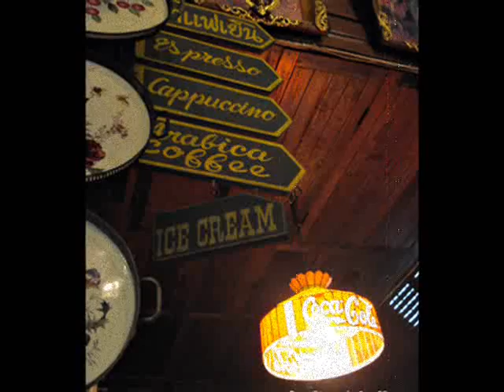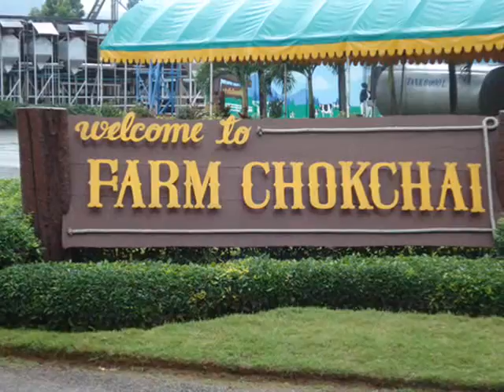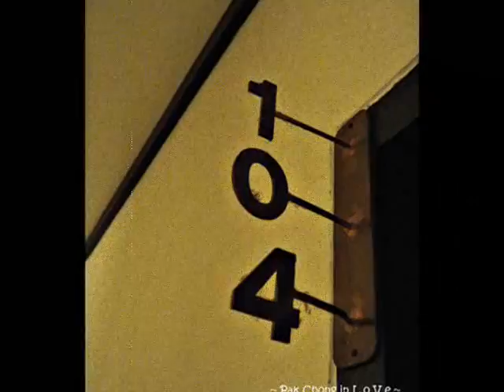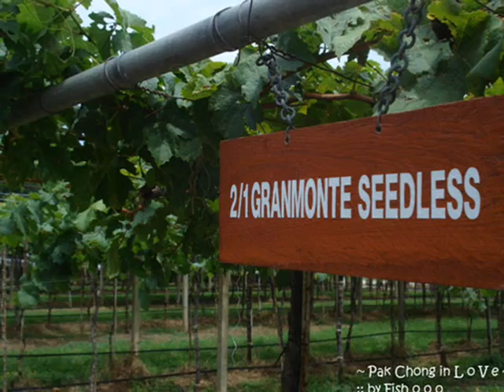Pak Chong in love 0001